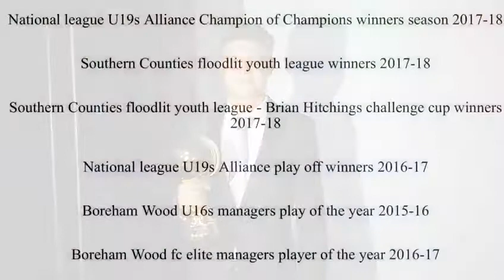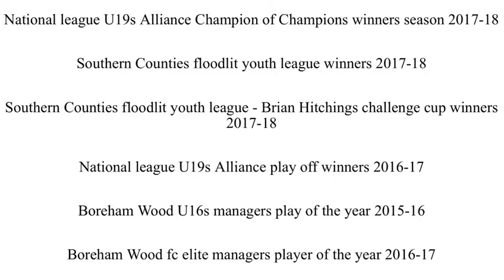Alex Morgan Borehamwood FC (part 2)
Borehamwood FC